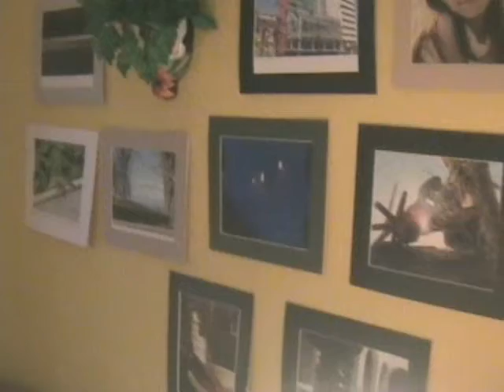CAPSULA CAFE BIRALKA0001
CAPSULA DE CAFE BIRALKA DENTRO DEL PROGRAMA DE TELEVISIÓN " YA ES LA HORA CON ENRIKE AGUIÑAGA"QUE SE TRANSMITE TODOS LOS SÁBADOS DE 12:00 A 1:00 PM, POR ANTENA TV CANAL 10 LOCAL DEL SISTEMA CABLEMÁS EN LA CIUDA DE CHIHUAHUA, CHIHUAHUA